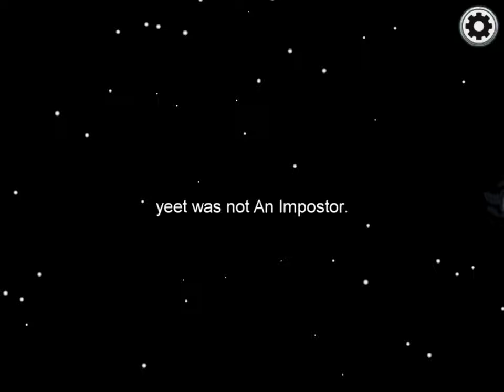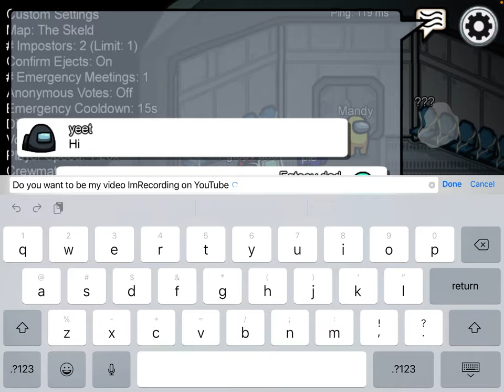Playing among us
Wasting my time playing among us I got nothing to do😒🤬